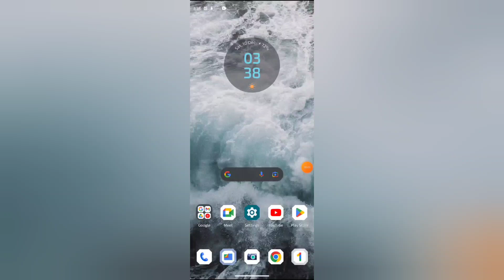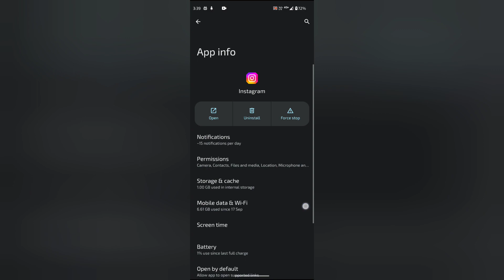How to set custom sound in Instagram, Instagram mein custom sound set kaise kare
WEB-INFO, @WEB-INFO